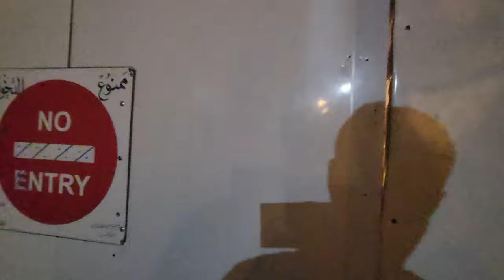In-depth tour of the Church of the Holy Sepulchre, Jerusalem, the location of Jesus's crucifixion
Information about the Church of the Holy Sepulchre itself will be provided after this announcement.

Zahi Shaked

The Church of the Holy Sepulchre is a church in the Christian Quarter of the Old City of Jerusalem. According to traditions dating back to the fourth century, it contains the two holiest sites in Christianity: the site where Jesus was crucified, at a place known as Calvary or Golgotha, and Jesus's empty tomb, where he is believed by Christians to have been buried and resurrected. After allegedly seeing a vision of a cross in the sky in 312, Constantine the Great converted to Christianity, signed the Edict of Milan legalising the religion, and sent his mother Helena to Jerusalem to look for Christ's tomb. With the help of Bishop of Caesarea Eusebius and Bishop of Jerusalem Macarius, three crosses were found near a tomb, leading the Romans to believe that they had found Calvary. Constantine ordered in about 326 that the temple to Jupiter/Venus be replaced by a church. After the temple was torn down and its ruins removed, the soil was removed from the cave, revealing a rock-cut tomb that Helena and Macarius identified as the burial site of Jesus. A shrine was built, enclosing the rock tomb walls within its own. In 327, Constantine and Helena separately commissioned the Church of the Nativity in Bethlehem to commemorate the birth of Jesus. The Church of the Holy Sepulchre was built as separate constructs over the two holy sites: the great basilica (the Martyrium visited by Egeria in the 380s), an enclosed colonnaded atrium (the Triportico) with the traditional site of Calvary in one corner, and across a courtyard, a rotunda called the Anastasis ("Resurrection"), where Helena and Macarius believed Jesus to have been buried. The church was consecrated on 13 September 335. Every year, the Eastern Orthodox Church celebrates the anniversary of the Dedication of the Temple of the Resurrection of Christ

My name is Zahi Shaked In 2000 I became a registered licensed tourist guide. My dedication in life is to pass on the ancient history of the Holy Land. Following upon many years of travel around the world, which was highlighted by a very exciting emotional and soul-searching meeting with the Dalai Lama, I realized that I had a mission. To pass on the history of the Holy Land, its religions, and in particular, the birth and development of Christianity. In order to fulfill this "calling" in the best way possible, I studied in depth, visited, and personally experienced each and every important site of the ancient Christians. I studied for and received my first bachelors degree in the ancient history of the Holy Land, and am presently completing my studies for my second degree.(Masters) Parralel to my studies, and in order to earn a living, I was employed for many years in advertising. What I learned there was how to attract the publics attention, generate and, increase interest, and assimilate information. All this I use as tools to describe, explain and deepen the interest in the sites that we visit. From my experience, I have learned that in this way, the Holy Land becomes more than just history, and that the large stones that we see scattered about in dissaray, join together one by one until they become - a Byzantine Church. This also happens when I lead a group of Pilgrims in the Steps of Jesus. We climb to the peak of Mount Precipice, "glide" over the land to the Sea of Galilee, land on the water, and "see" the miracle which enfolds before us. This is a many-faceted experience.